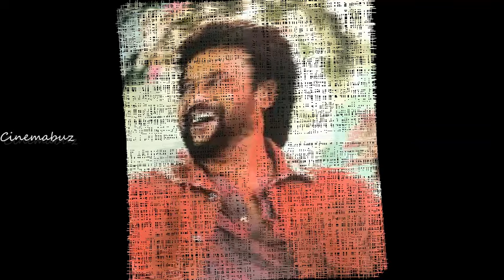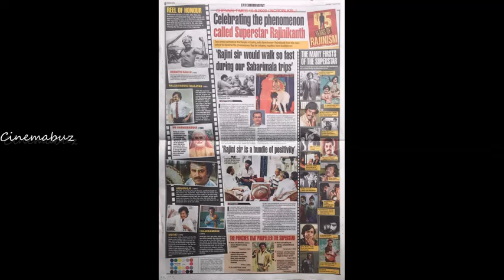இந்திய சினிமாவின் முகமாக மாறிய ரஜினி! வெளிநாட்டில் இருக்கும் கடையில் ரஜினி போட்டோ! Rajinikanth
இந்திய சினிமாவின் முகமாக மாறிய ரஜினி! வெளிநாட்டில் இருக்கும் கடையில் ரஜினி போட்டோ rajinikanth Hi Friends!